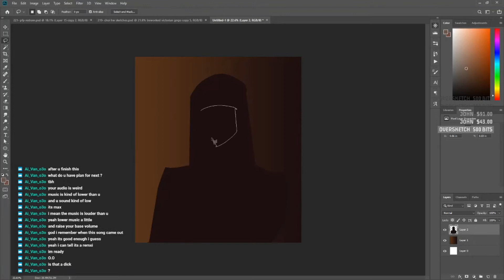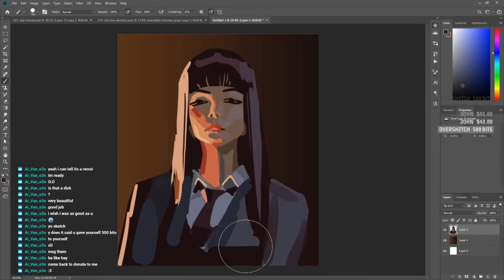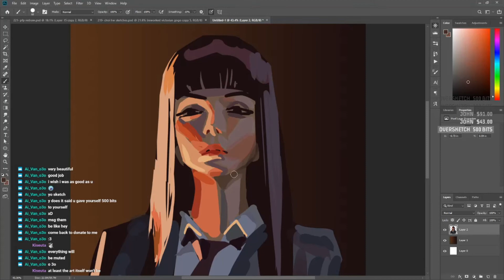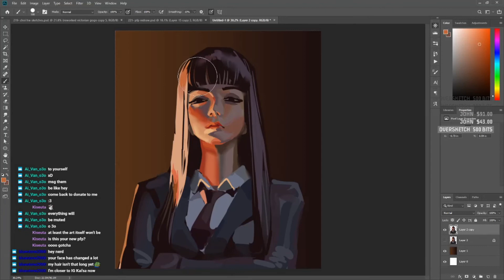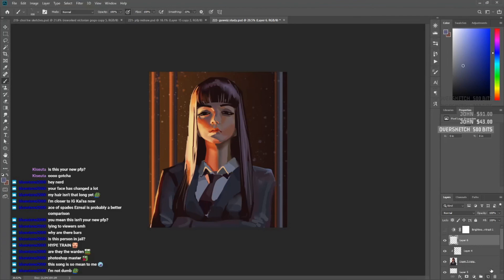A Guweiz Painting Study Time Lapse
Here's a time lapse from my twitch stream. The painting took a total of 1 hour and 16 minutes.